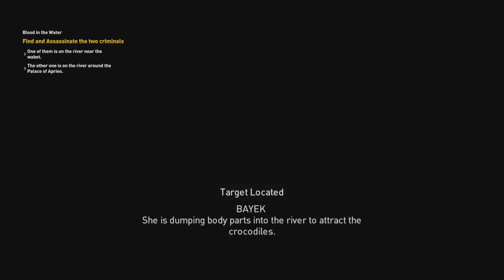Assassin's Creed Origins Blood in the Water Side Quest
No commentary.
Includes subtitles

Blood in the water, is a Memphis side quest.